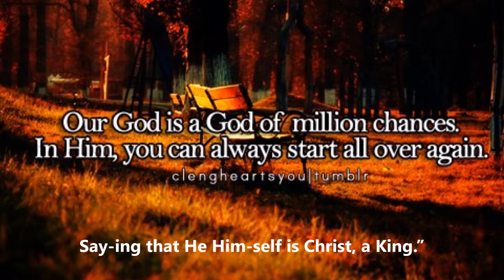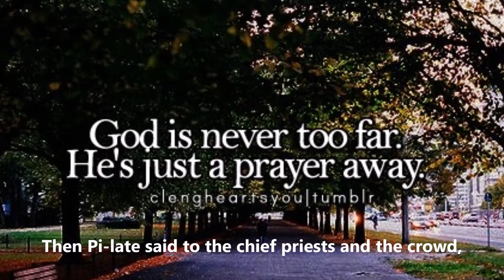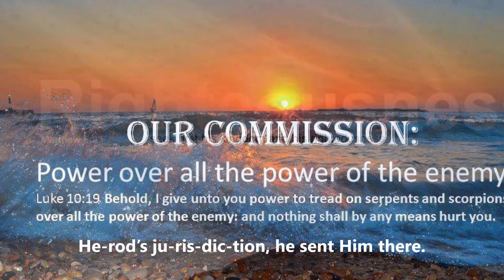Pilate Questions Jesus (Bass)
Lyric:
The whole mul-ti-tude a-rose and led Je-sus to Pi-late.
Ac-cused Him, “We found this fel-low per-vert-ing the na-tion,
And for-bid-ding to give trib-ute to Cae-sar,
Say-ing that He Him-self is Christ, a King.”
So Pi-late asked Him, say-ing,
“Are You the King of the Jews?”
He an-swered him and said, “It's as you say.”
Then Pi-late said to the chief priests and the crowd,
“I can’t find this man guilt-y of an-y crime.”
But they were the more force-ful, say-ing,
“He stirs up the peo-ple,
Teach-ing through-out all Ju-de-a,
Be-gin-ning from Ga-li-lee to this place.”
When Pi-late heard of Ga-li-lee, he asked
If the Man were a Ga-li-le-an.
As soon as he knew that He be-longed to
He-rod’s ju-ris-dic-tion, he sent Him there.